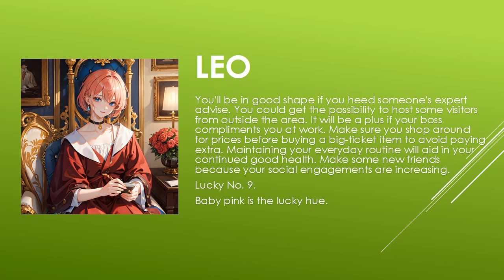Today's Horoscope | 05th July 2023 | Daily Leo Horoscope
horoscope
horoscope 2023
horoscope pinoy
pinoy horoscope
horoscope ngayon
horoscope tagalog
tagalog horoscope
filipino horoscope
kapalaran horoscope
horoscope 2023
horoscope cancer
horoscope sagittarius
horoscope by date of birth
horoscope scorpio
horoscope leo
horoscope aquarius
horoscope aries
horoscope asmr
horoscope astrology
horoscope app
aries horoscope
apple paguio horoscope today
aquarius horoscope
horoscope bhumikompo
horoscope band
horoscope compatibility
horoscope casagrandes
cancer horoscope
cancer horoscope 2023
capricorn horoscope
horoscope dua
horoscope daily
daily horoscope
horoscope explained
horoscope en espanol
horoscope english
horoscope eve 6
horoscope experiment
horoscope elements